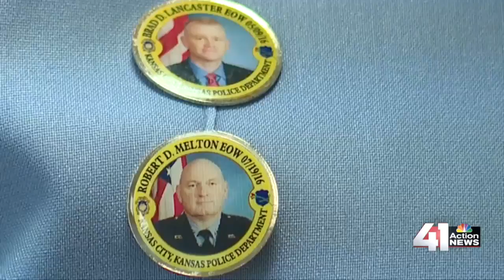41 Action News Latest Headlines | July 10, 7pm